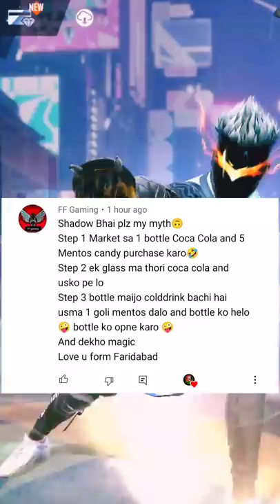How to Make Coco Cola sa Training Ground Fountain